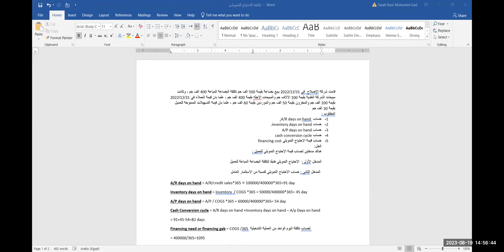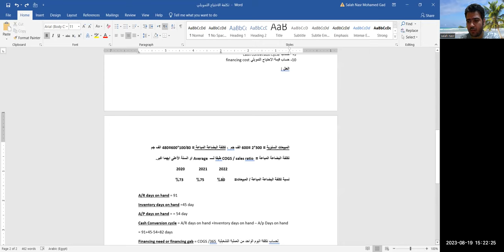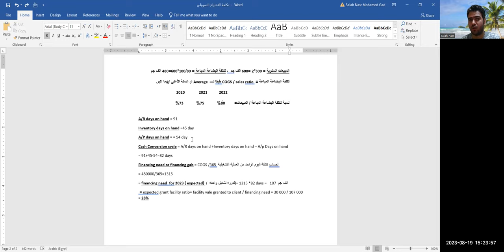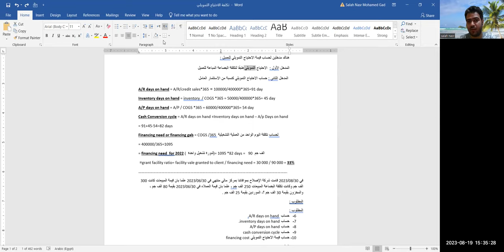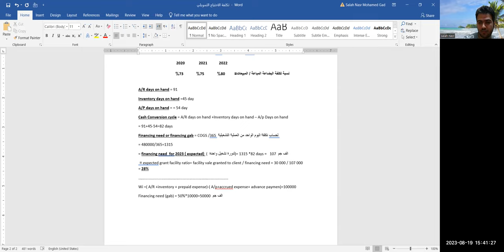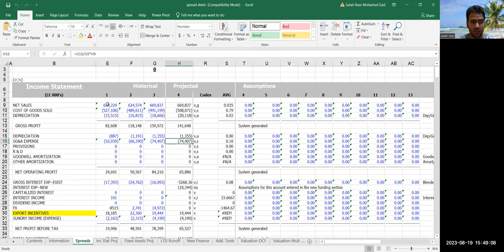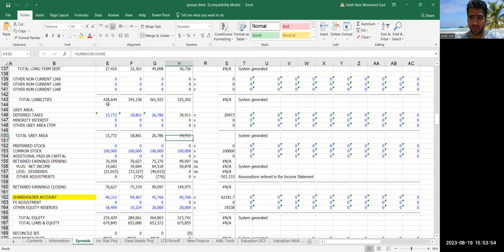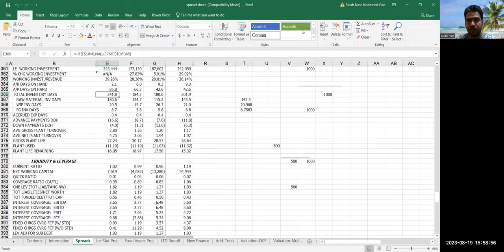lecture 3 credit course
Salah Nasr